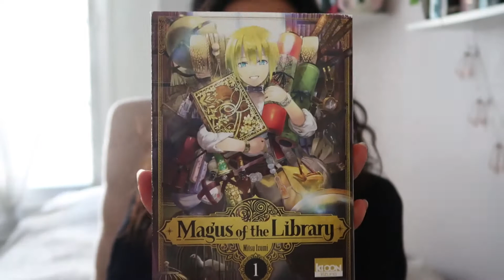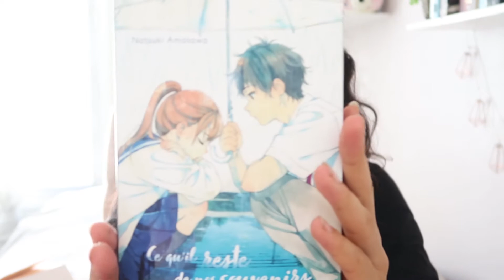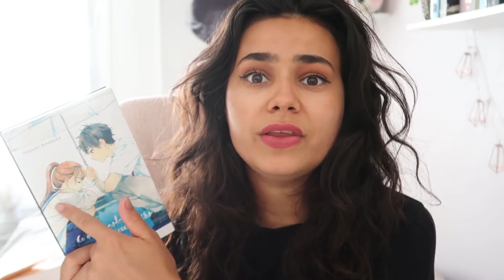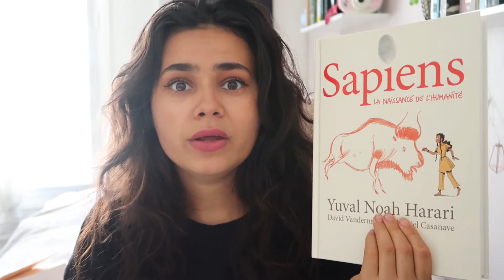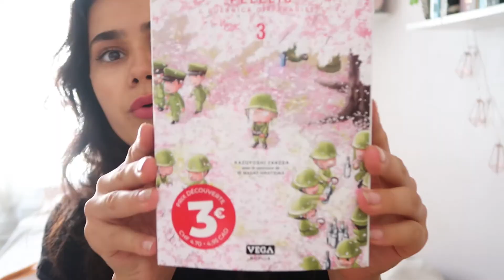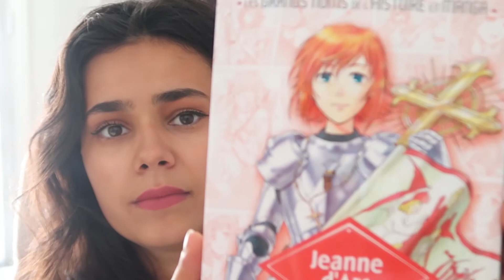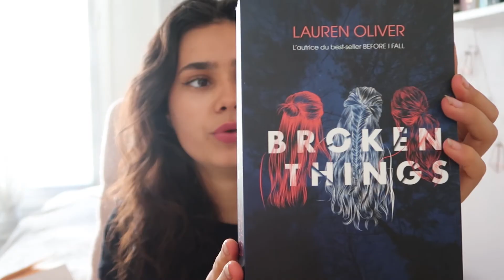CHALLENGE 🍁COCOONING AUTOMNAL #4 2021🍁 Partie 1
On se retrouve pour ma pile à lire du challenge cocooning automnal + un petit coup de gueule ^^